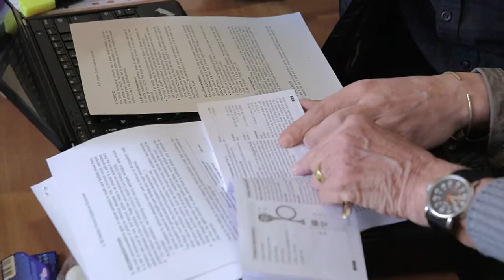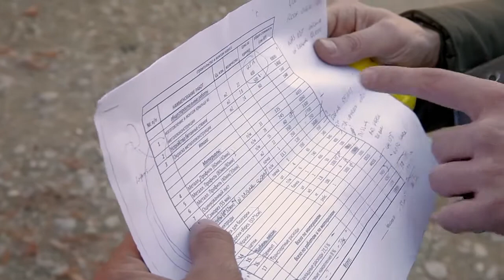HUMANITARIAN SNAPSHOT | Logistics Co-ordinator in Kyrgyzstan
Be they doctors or logisticians, nurses or local communication officers... Discover the reality for MSF volunteers and what motivated them to leave behind their comfortable lives to take part in the MSF adventure.